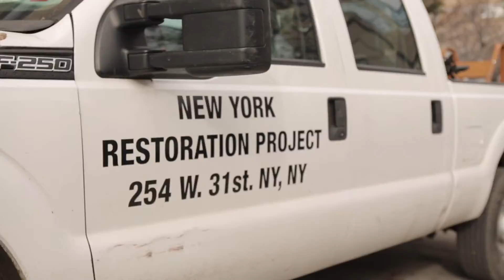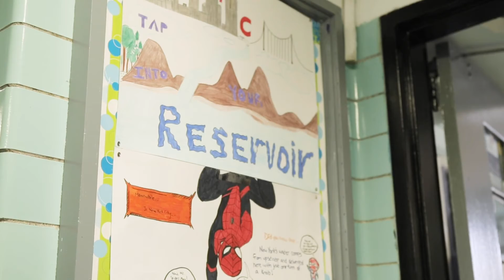FCNY | Sloan STEM Awards 2019 | JARED FOX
Jared Fox is a master teacher in a school built on the foundations of expeditionary learning. His classroom walls are but the starting line for scientific exploration. His environmental science course is dedicated almost entirely to one subject: water. His students are found in waders collecting water samples in the Bronx River, touring the Catskills, building models of aqueducts, and assisting scientists to assess the health of the New York harbor. From this work, his students acquire the tools necessary to become activists in their own neighborhoods. A colleague notes, "His students are able to make things happen that you would never imagine would be possible for high school science students." Their current vision is to create a "Clean Air Green Corridor" from Highbridge Park to Broadway along 182nd street.